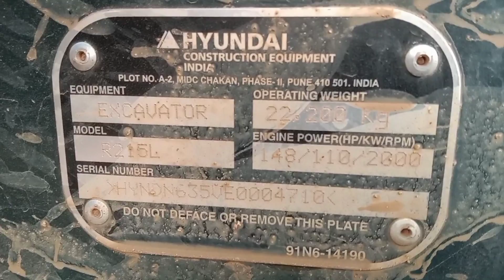helper ne sapai koraha hai poklen ka😍😍